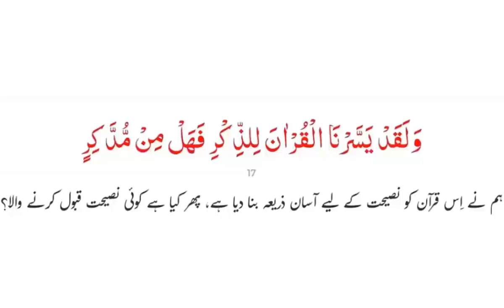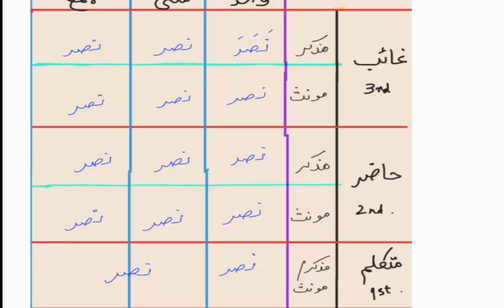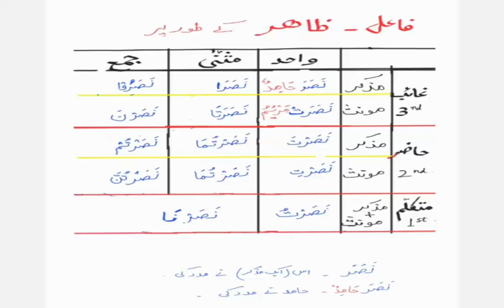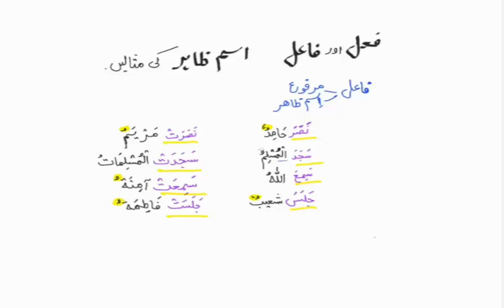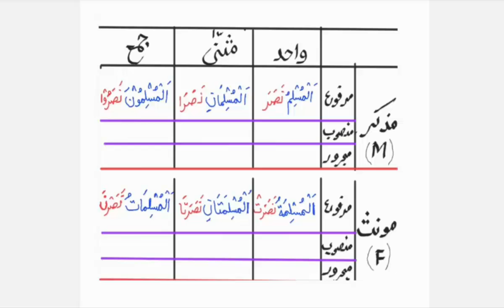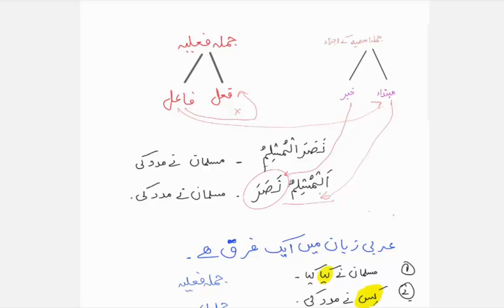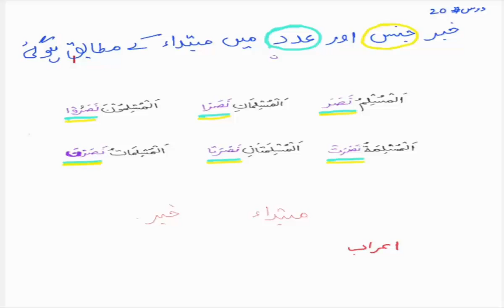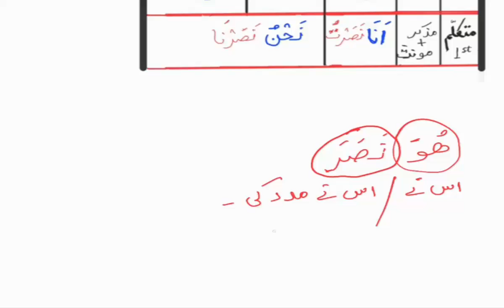قرآن کی زبان سیکھیں , درس - 40 , جملہ اسمیہ اور فعلیہ میں بنیادی فرق